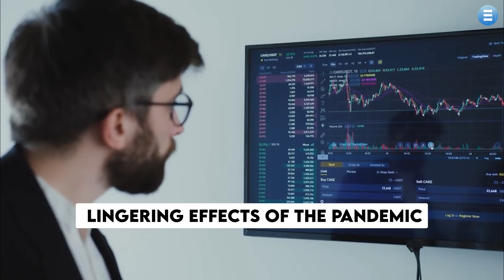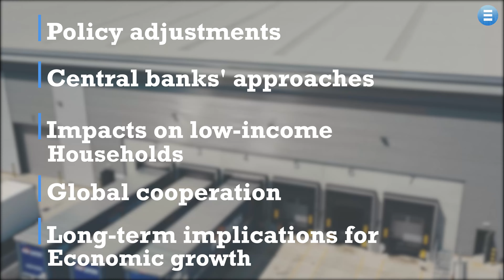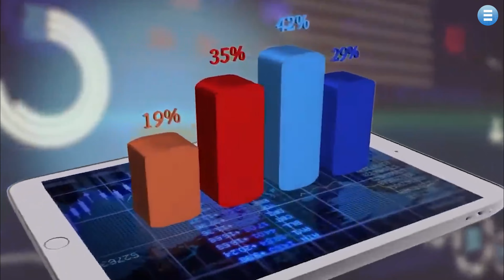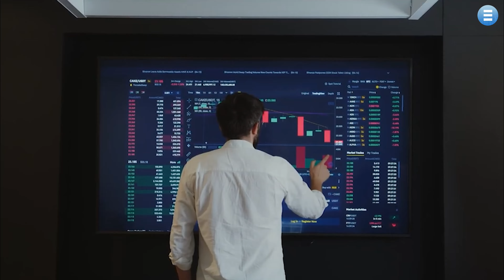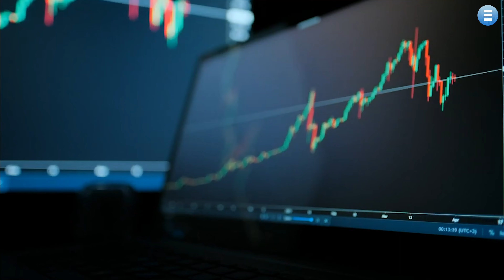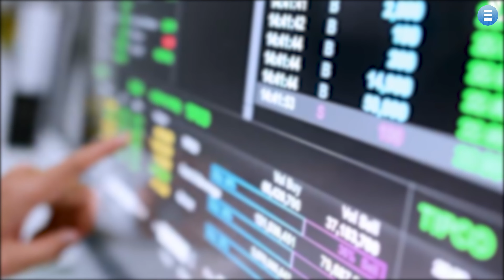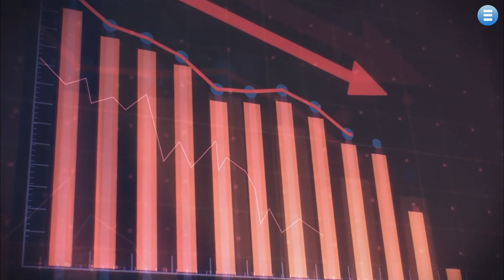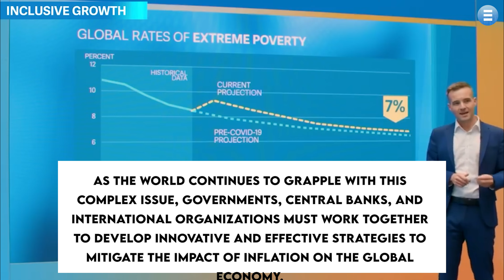What You Need to Know About Inflation's Hidden Dangers and How Countries Fight Back for More Money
Inflation has become a significant concern for economies worldwide, and the pandemic has exacerbated this challenge. Governments and central banks are navigating uncharted territory, seeking innovative solutions to tackle the growing issue of inflation. This video analysis delves into the five key aspects of how nations manage inflation - policy adjustments, central banks' approaches, impacts on low-income households, global cooperation, and long-term implications for economic growth.

The script explores the different approaches that governments and central banks are adopting to address inflationary pressures, including fiscal policy adjustments, structural reforms, tax policies, and targeted relief measures for low-income households. It also highlights the importance of central banks in maintaining economic stability and the strategies they adopt to balance controlling inflation while fostering economic growth.

Moreover, the video emphasizes the disproportionate impact of inflation on low-income households, particularly in developing nations, and the need for government intervention and policy-making to protect the most vulnerable segments of society. Governments must prioritize social safety nets and targeted assistance programs to address the challenges of low-income households.

By sharing this video with your friends and colleagues, you can stay informed and join the conversation on how nations are navigating economic challenges in the face of inflation.